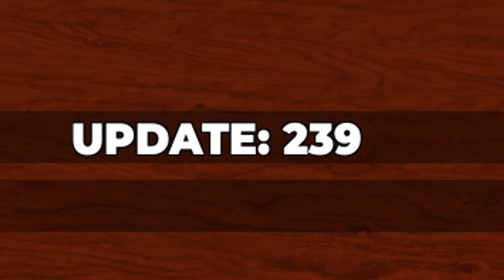✅4 NUEVOS CÓDIGOS de⚡SHINDO LIFE⚡Roblox 2024⚡Update 239⚡Códigos de Shinobi Life 2⚡ EMiLiOR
⚡⚡ SHINDO LIFE⚡⚡

CÓDIGOS publicados en este vídeo:

2mLikesC0d3d! – 400 Spins, 40k RELL Coins (NUEVO)
Gem239 – 100 Spins, 10k RC (NUEVO)
FixG4me239! – 100 Spins, 10k RC (NUEVO)
NoMoremessingOnlyGrinding! – 50 Spins, 5k RC (NUEVO)

Únete a La Tropa de EMiLiOR

upd 239, update 239 shindo, codigos de la update 239 en shindo life, nuevos codigos update 239 shindo life, nuevos codigos actualizacion 239 shindo life, actualizacion 239,